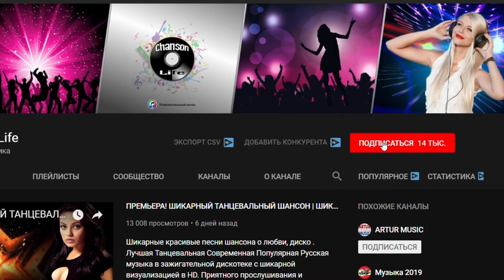Обалденные красивые песни для души! Вы только послушайте! ШАНСОН 2020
ОБАЛДЕННЫЙ СБОРНИК!!!ОЧЕНЬ КРАСИВЫЕ ПЕСНИ ДЛЯ ДУШИ!!!

РЕАЛЬНО ЗА ДУШУ БЕРЕТ! Послушайте - Шикарныепесни шансон!

♫♫♫Больше Музыки в Плейлисты: ♫♫♫

Label:RStudio - ISRC#:TCAEF 590 UPC: 81184
ISRC#:TCAE 099 UPC: 4884

© Rights to the image under the License 123RF.COM, Account No.aehwbs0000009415 dated 03/20/2019

© Video license dated 04/21/2018
- LICENCE FREE FULL (Premium License)
This License Agreement (the "Agreement") is entered into as of 04/21/2018 (the "Effective Date" between Paul Moise ("you" or "company") and Footage Firm, Inc. ("Storyblocks" or "we").

С уважением,
 Chanson Life